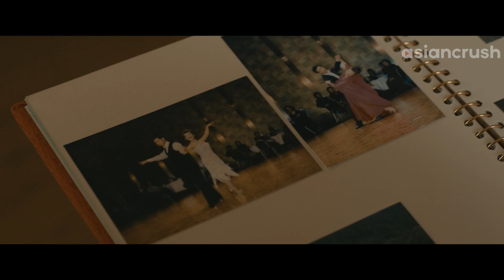Learning of her dad's secret love life | 🌸 PARKS 🌸| Chapter 4 | AsianCrush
PARKS (パ ー ク ス): Chapter 4

About Parks (パ ー ク ス)
From Japanese director Natsuki Seta, a dreamy and atmospheric film about three friends trying to recover a love song recorded at Inokashira Park in the ‘60s and in doing so, solve a mystery about their parents' past.

Cast:
Mei Nagano 永野芽郁  ながの めい
Ai Hashimoto 橋本 愛
Shota Sometani 染谷 将太
Shizuka Ishibashi 石橋 静河

Director:
Natsuki Seta 瀬田なつき

🏆Film Festivals 🏆
Osaka Asian Film Festival 2017